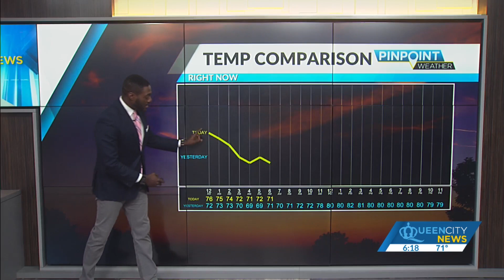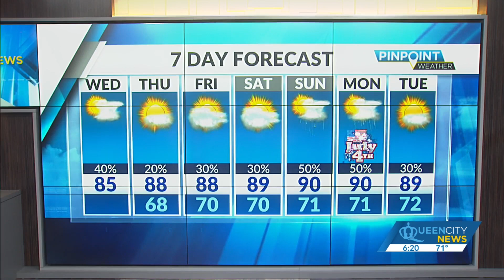Wednesday, June 29, Morning Weather Forecast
The cold front responsible for showers and storms earlier this week has stalled off to our south and continues to funnel moisture and cloud cover into the Queen City on Wednesday.